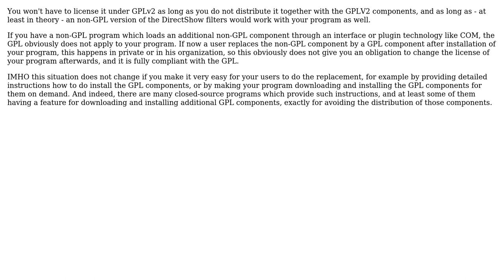Software Engineering: GPLv2 licensed COM objects called in a commercial application